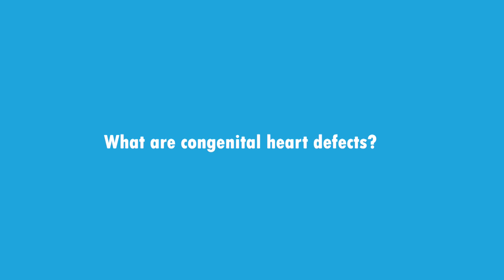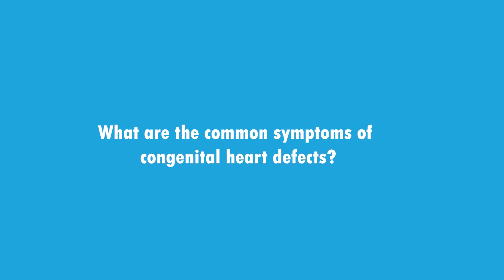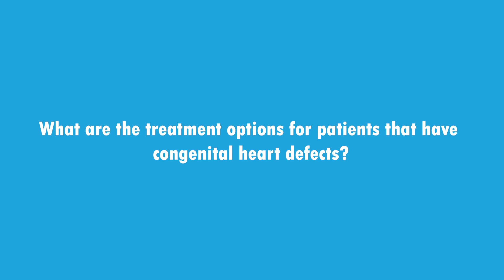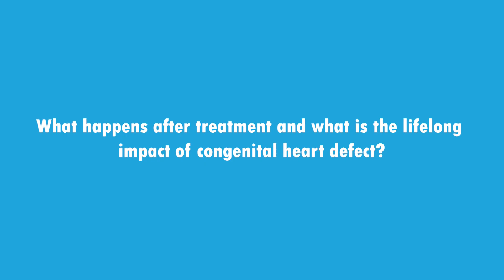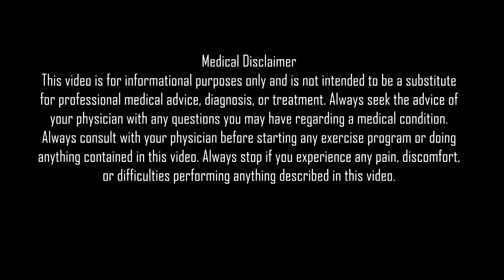Dr Amitoz Singh Baidwan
The word “congenital” means existing at birth. A congenital heart defect (CHD) results when the heart, or blood vessels near the heart, don’t develop normally before birth. Pediatric cardiologist Dr. Amitoz Singh Baidwan sheds light on various aspects of CHD.